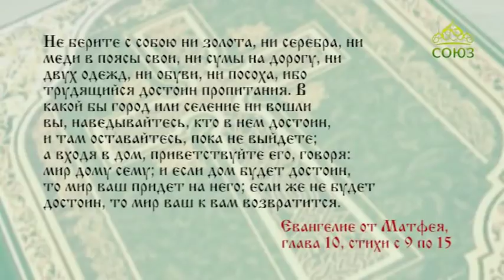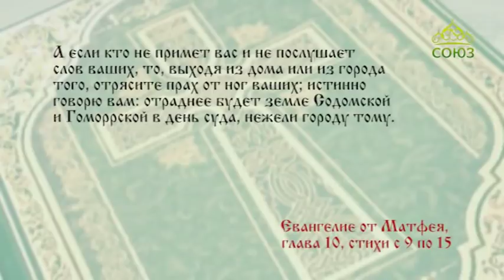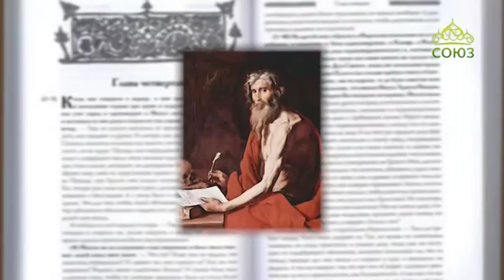Читаем Евангелие вместе с Церковью. 12 июня 2018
Святой Церковью читается Евангелие от Матфея. Глава 10, ст. 9–15.